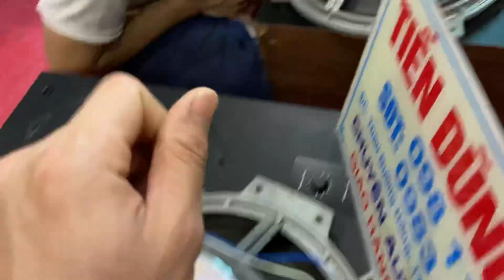Thao loa bãi chuẩn nó rất kho.